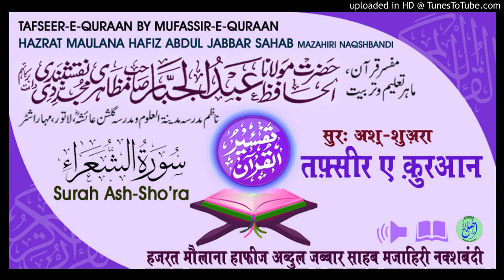Tafseer Surah Ash-Sho'ra Aayat.176-184 # HAZRAT MAULANA HAFIZ ABDUL JABBAR SAHAB MAZAHIRI NAQSHBANDI